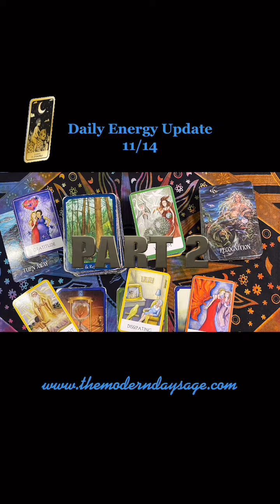Daily energy update for Sunday November 14 | Stay away from drama & distractions 🚫 part 2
Let me introduce myself. I am Elocin Ned’RAH, The Modern Day Sage. I’m a Master Psychic Medium, Spiritual Energy Healer, Intuitive LifeCoach, amongst a lot of things. And that’s just to put titles on things. To be honest... I am just an individual that loves, eats, breath, sleep all things spiritual! I love natural. I love evolving and living life on my terms.

But being a psychic medium, spiritualist and healer are amongst my favorite.

I work with many supernatural gifts which I use to help many people reach their highest potential rather that’s through insight and guidance, or a little glamour and magic.

BOOK A READING/SPIRITUAL SERVICES, SHOP, & CONNECT

And older readings...

If you want to gift me and this channel with more cards here is my wish list